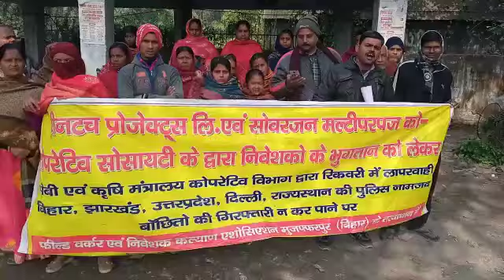मुजफ्फरपुर में पीड़ित निवेशकों का जिला मुख्यालय पर धरना प्रदर्शन एवं GYAPAN गिरफ्तारी की मांग 01/02/